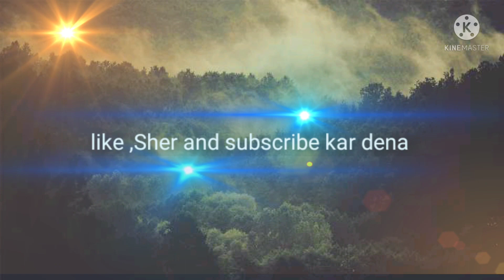tik tok video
Not a copyright 🙏🙏

hay gays

kaishe ho

i hop ki badhiya honge

ajka new video bhot hi badhiya bana he to jake dekha lena

aja ka video tik tok jesa Bana he

 apko costam khelna he to bhooya pe muje follow kare

and abhi tak apne muje istagram pe follow nhi kiya to follow kar di
istgram link

thenks for wotch my video

Free fire new event malayam
Free fire new event India sarvar
Today event in free fire malayam
Today event in free fire emot
New event Free fire maystry shop
New event Free fire India sarvar